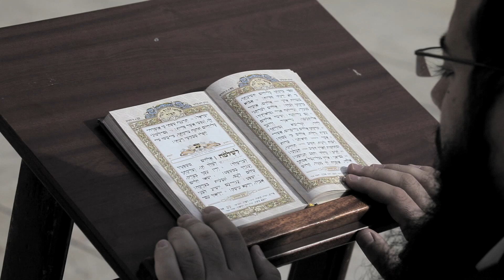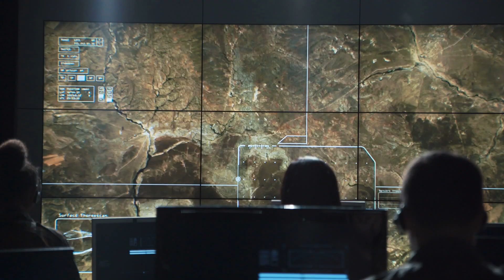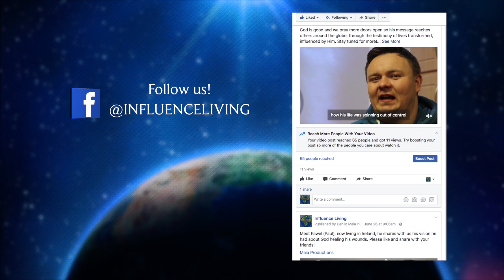Influence Living | Sasson Testimony